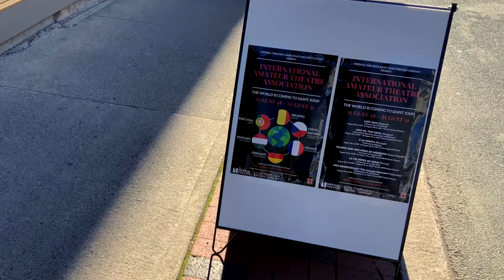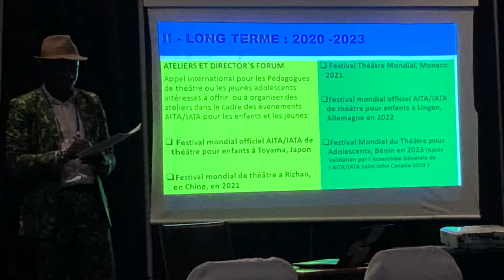AITA 2019 - Assemblea e Festival Internazionale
L'AITA/IATA è l'Associazione Internazionale del Teatro Amatoriale; raggruppa 34 Centri di coordinamento delle Federazioni nazionali e 70 enti associati, in rappresentanza di 62 nazioni. Nel 2019 l'Assemblea si è riunita a Saint John, in Canada; a rappresentare l'Italia sono stati i due delegati della UILT, Unione Italiana Libero Teatro.